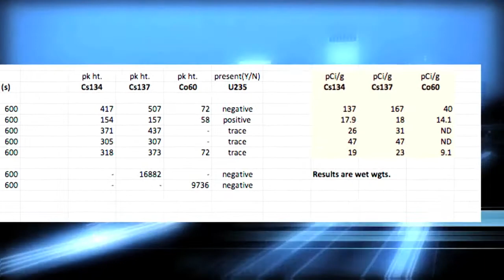Tokyo Soil Samples Would Be Considered Nuclear Waste In The US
Thanks to Fairewinds Associates Inc.

While traveling in Japan several weeks ago, Fairewinds' Arnie Gundersen took soil samples in Tokyo public parks, playgrounds, and rooftop gardens. All the samples would be considered nuclear waste if found here in the US. This level of contamination is currently being discovered throughout Japan. At the US NRC Regulatory Information Conference in Washington, DC March 13 to March 15, the NRC's Chairman, Dr. Gregory Jaczko emphasized his concern that the NRC and the nuclear industry presently do not consider the costs of mass evacuations and radioactive contamination in their cost benefit analysis used to license nuclear power plants. Furthermore, Fairewinds believes that evacuation costs near a US nuclear plant could easily exceed one trillion dollars and contaminated land would be uninhabitable for generations.